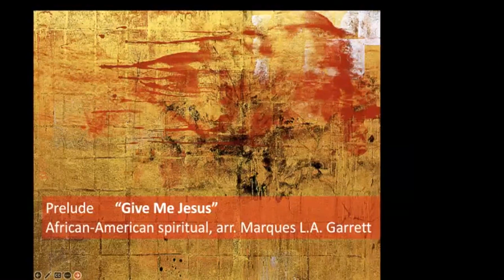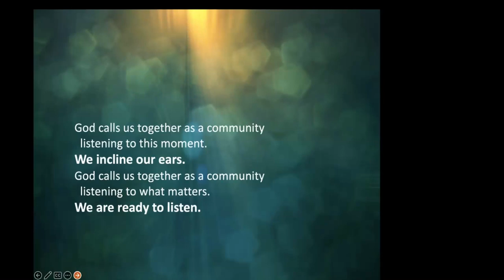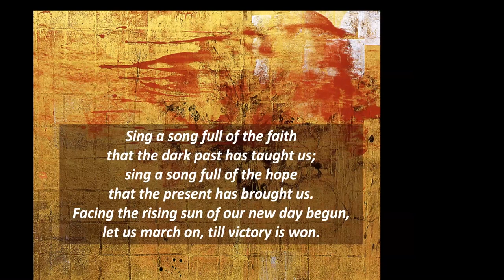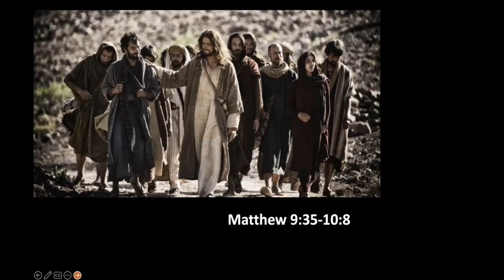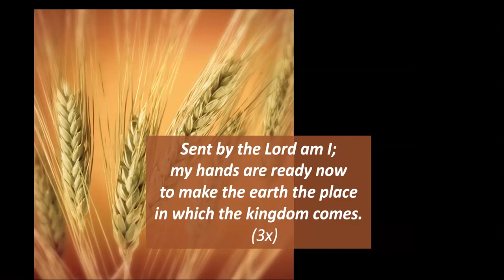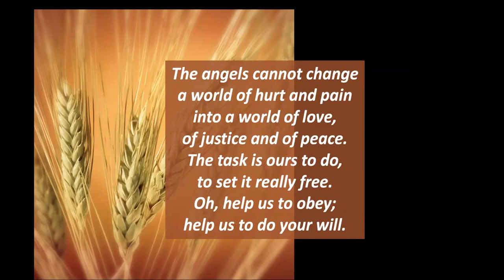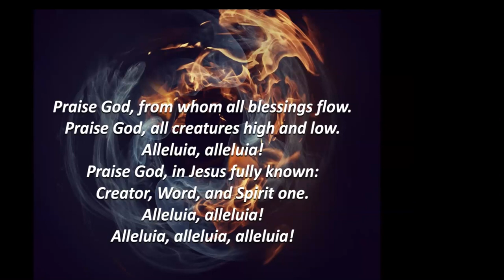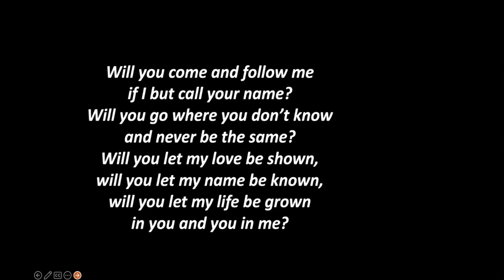First Presbyterian Church 06 18 25